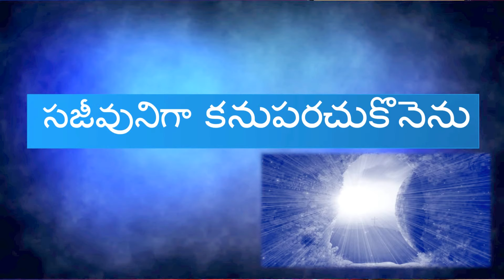RESURRECTION SUNDAY MESSAGE 1-4-18